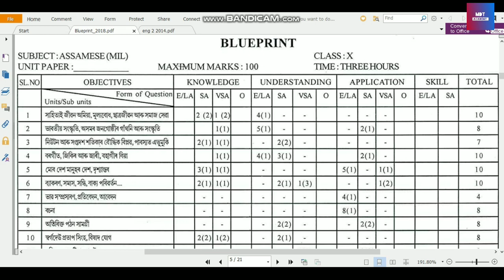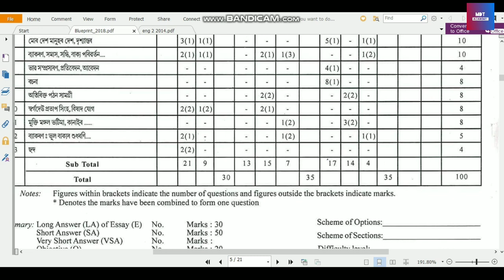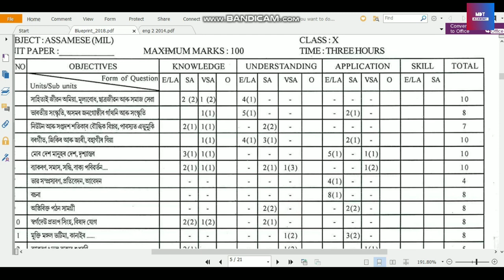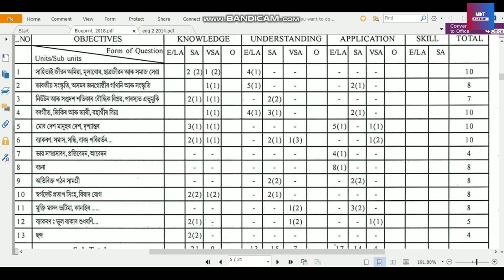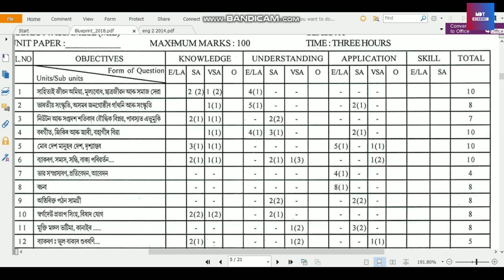Hslc 2020 Assamese (MIL) BlueprintbSeba Hslc 2020 Sample Assamese paper/MIL Assamese paper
Seba Hslc paper 2020 Assamese blueprint